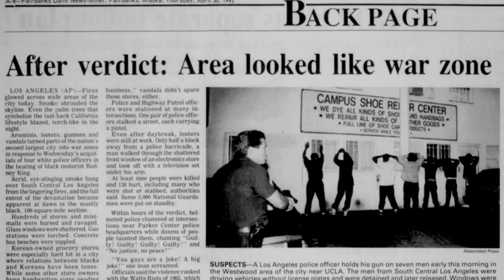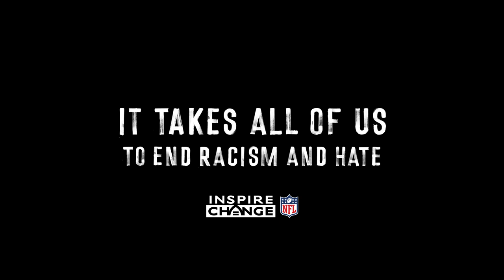Say Their Stories: Rodney King as told by Keisean Nixon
"I don't think his name will ever be forgotten in LA."

Los Angeles native and Raiders CB Keisean Nixon remembers and honors Rodney King.